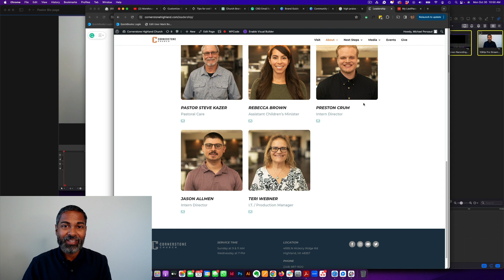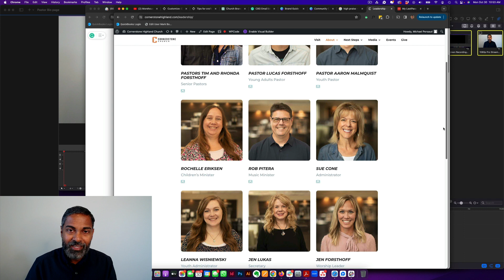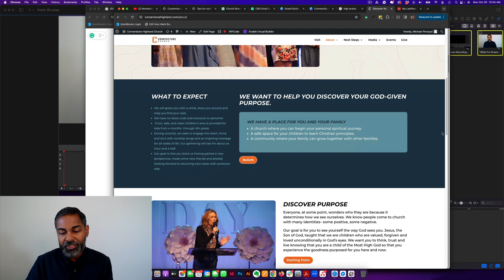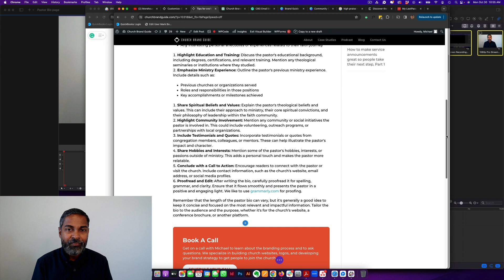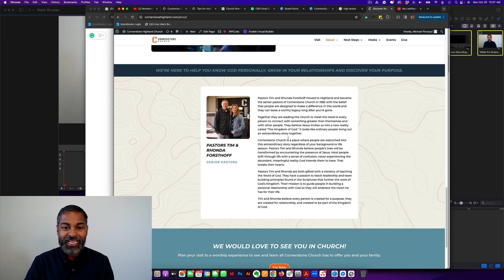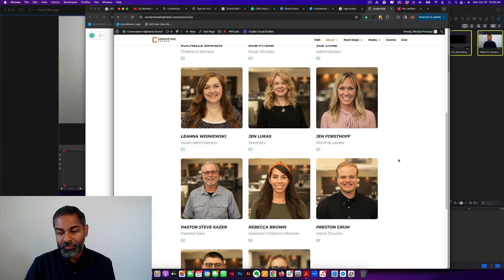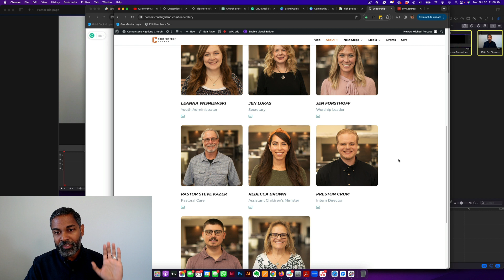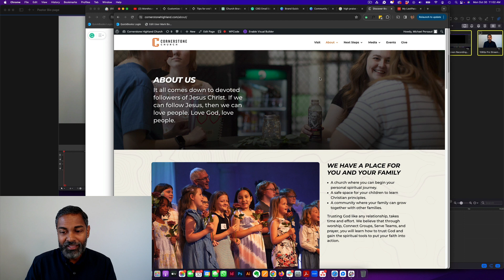Tips for writing a compelling pastor bio for the website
People who are checking out your church want to get to know you before their first visit. A good leader page provides them with the right information to help them decide to visit. Writing a pastor bio involves conveying essential information about the pastor’s background, qualifications, and personal attributes.